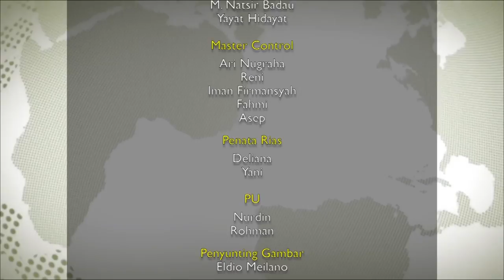Sintesa: Tari Zapin Tamadun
Berita 1: 0:39 - Tari Zapin Tamadun